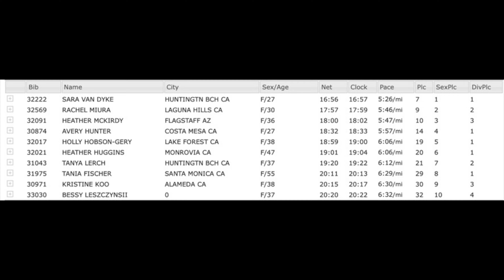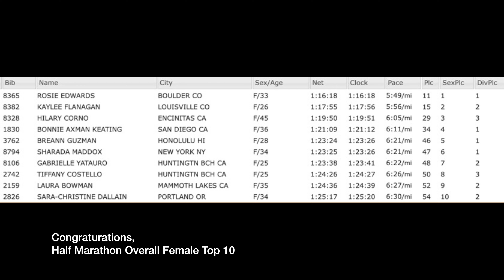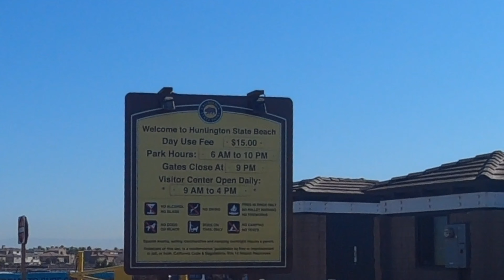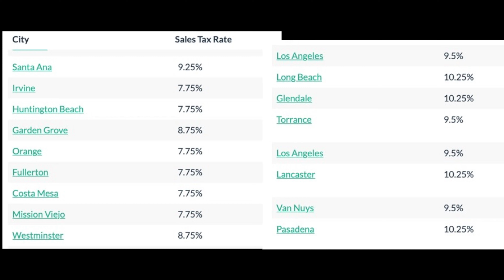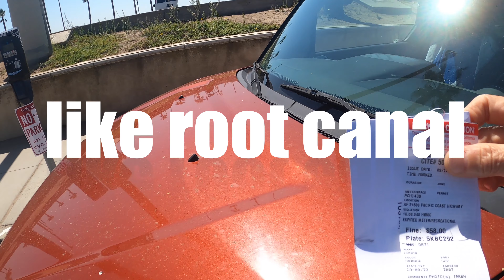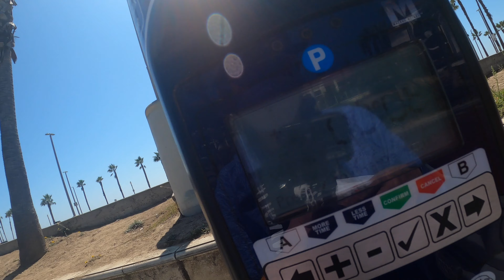Surf City 5k & Half Marathon & Marathon Celebrates 25 years Running 4K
"celebrating the greatest race"
Live Love Run, Let's Run this race next year!

USA TRACK & FIELD, 130 EAST WASHINGTON STREET, INDIANAPOLIS, IN 46204

Tania Fischer,
Olympic Trials in 1996 in the 5000 meters running a PR of 15:44. Tania continues to compete and coach her club team, The Janes Elite Racing Team, where they have won two national team titles and is considered one of the top masters runners in the nation. She ran in the World Masters Championships in Sacramento in 2012, placing 2nd for the USA running the 5km on the track at 17:33.

better park at
State beach parking lots .. or visit the city’s Official Guide to Parking in Huntington Beach.
don't get ticket like me, watch out meter machine parking...

Running.  by Kios
Long Way Home.  By Prince of Spam
Running.  by Trenton
Running.  by Badbox
Reborn.  by One hundred years
Revolutionary Etude Op. 10 No. 12.  by The Reco